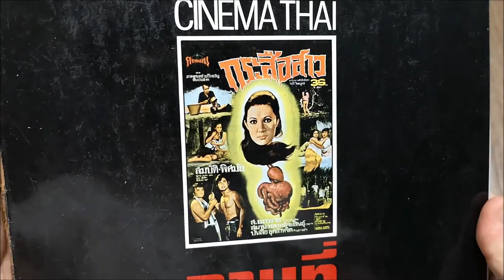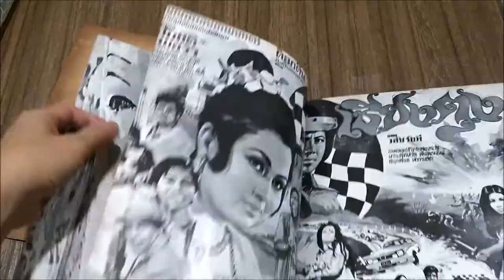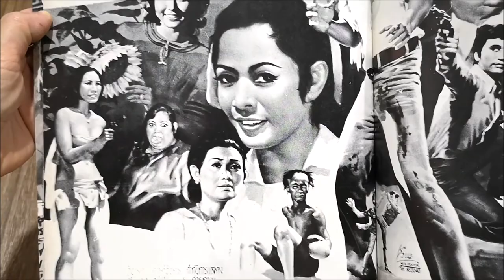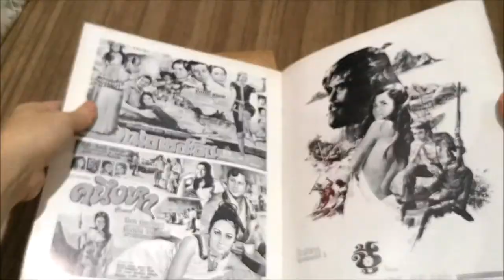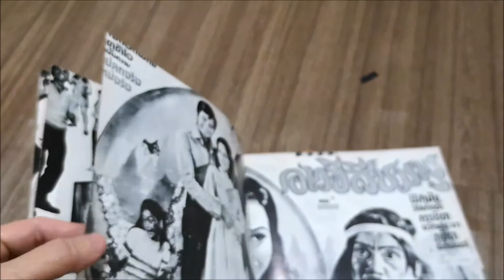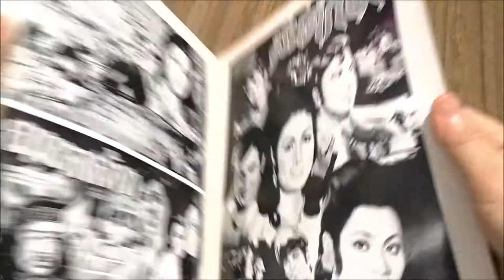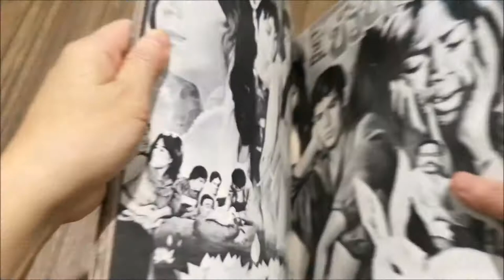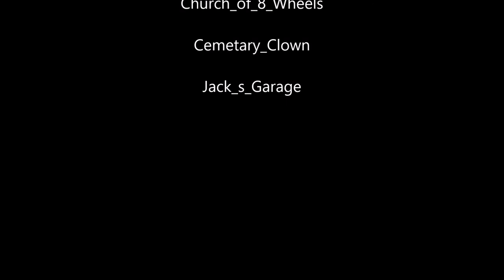เปิดหนังสือรวมงานเขียนป้าย และโปสเตอร์ หนังไทยเก่า (ของหายาก) Thai Movie Vintage Billboard & Porter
งานเขียนป้าย และโปสเตอร์ หนังไทยเก่า หนังสือหายาก
Thai Movie Vintage Billboard & Porter
ในคลิป แอบมี รอยแผลแมวข่วนมือด้วยอ่ะจ้า
 Cats scratching my hands.

ทุกคลิปที่รีวิวสินค้า เห็นยี่ห้อ คือเราไม่ได้มีสปอนต์เซ่อร์ใดๆทั้งสิ้น ออกเงินซื้อเอง เลือกซื้อเพื่อลองมารีวิวให้ดูกันแค่นี้จ้า ^^